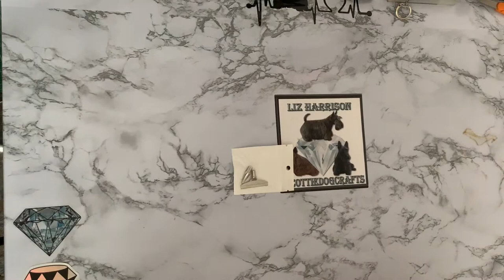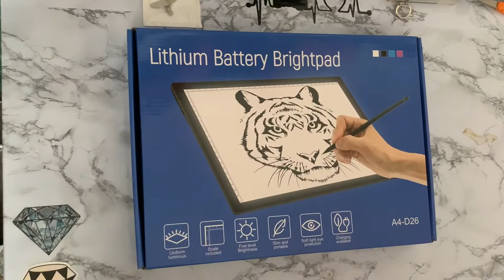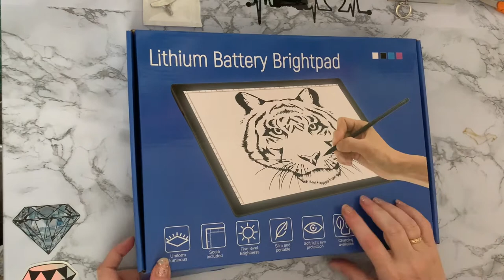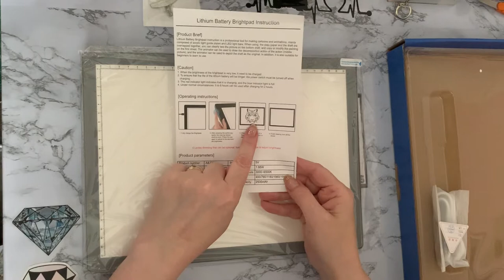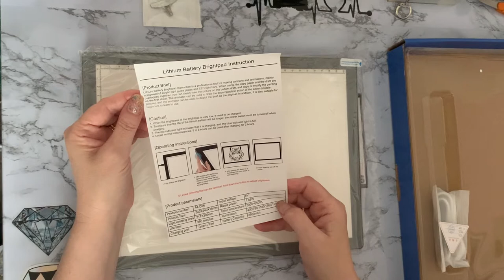Diamond Painting | UNBOXING | Rechargable Lightpad & Steel Pen Tips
Hi, thanks for stopping by. Today’s video is a first impressions review of some diamond Paintings tools from Amazon

Single Square Tip and Straighter Tip for Diamond Painting Pen, Everlasting Stainless Steel Pen Head, 5D Diamond Painting Tool

LED Light Box, A4 Wireless Battery Powered Light Pad Artcraft Tracing Pad Light Box Dimmable Brightness Rechargeable Light

Spare drill storage solutions ideas curtesy of Rebecca 4kidsat147. Visit her website or YouTube channel for more ideas, and to purchase your supplies

Or Facebook: Liz Harrison – look for the Scottie dog